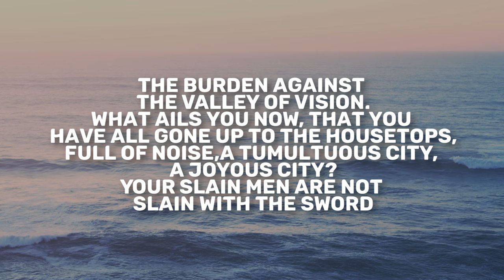Isaiah 22 | Daily in the Word | Pastor John Spencer